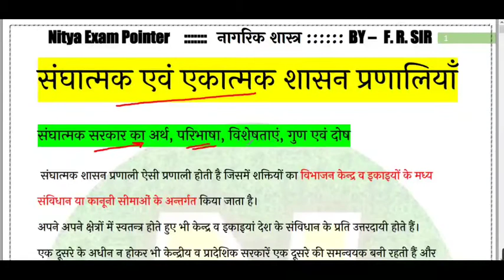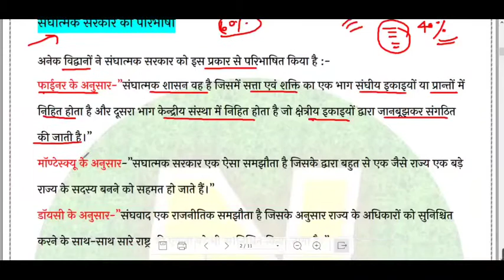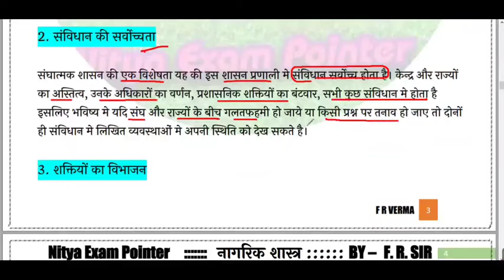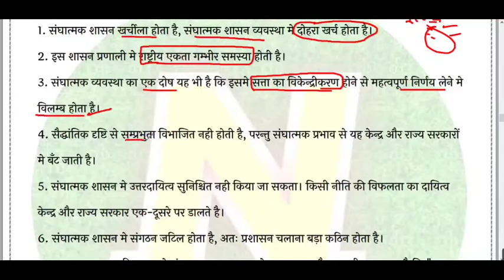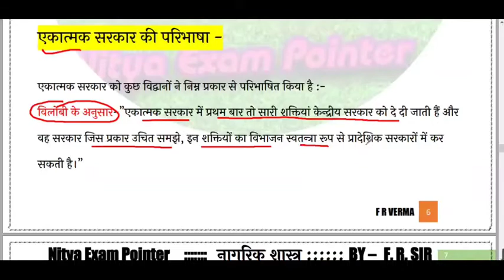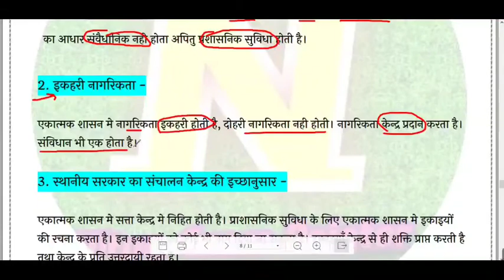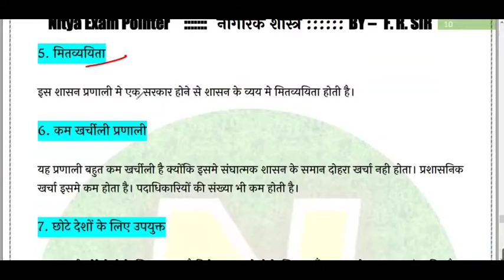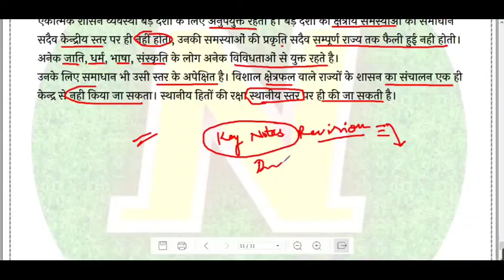GIC LEC । शासन प्रणालियाँ : संघात्मक एवं एकात्मक